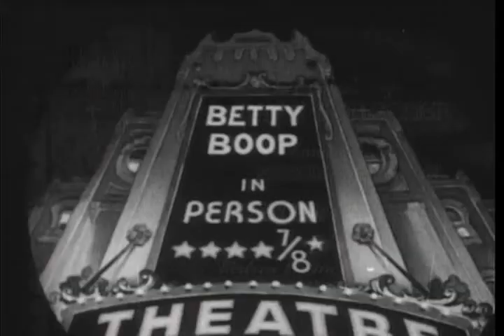Betty Boop Pudgy Takes a Bow Wow | OLD HOLLYWOOD CLASSIC ANIME SERIES | FULL FREE TO WATCH